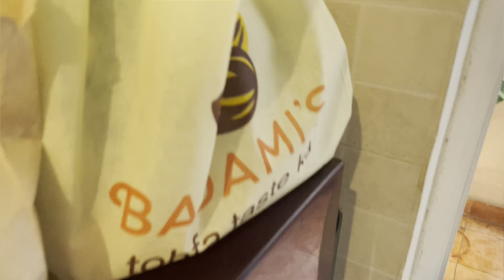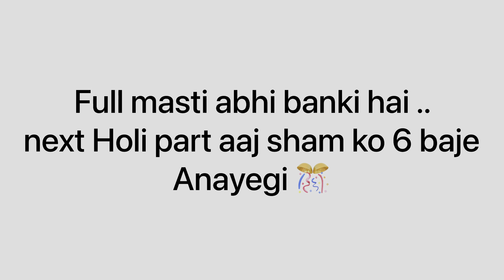Humari shadi ke baad pehli holi 🙌🏻 | Vlog #73